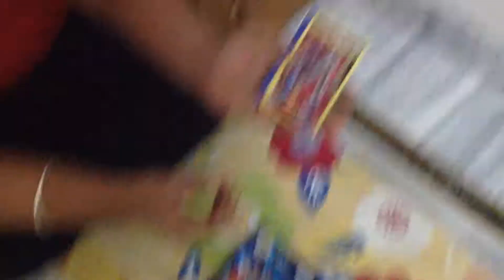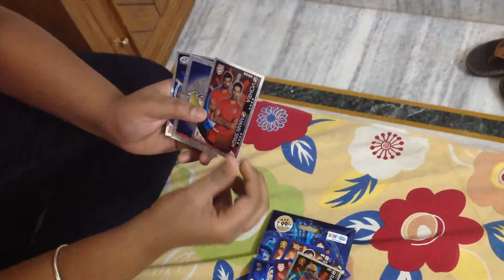Cricket attax 2017/18 rupees 99. 2